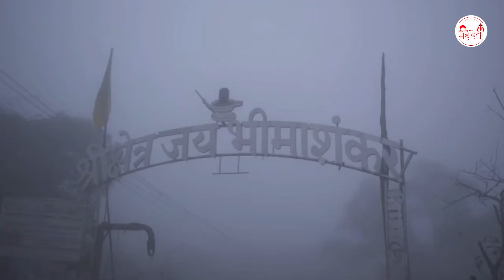मिलता है सच्चा सुख केवल महादेव तुम्हारे चरणों में | Sawan Bhole Baba Bhajan | Special Mahadev Bhajan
Start your day with "Rudradhari Mahadev" to bring peace to your soul.
🌸 मन की शांति के लिए "रुद्रधारी महादेव " यूट्यूब चैनल पर भजन भक्ति गीत और आरती ,चालीसा व मंत्र सुने आज ही हमारे चैनल को SUBSCRIBE करे व अन्य भक्तों के साथ वीडियो को Share करे व Like करना न भूलें|

Album- Milta Hai Sachcha Sukh Kewal Mahadev Tumhare Charno Mein
Song – Milta Hai Sachcha Sukh Kewal Mahadev Tumhare Charno Mein
Singer - Satyendra Pathak
Music –Amit Singh
Lyrics -- Traditional
10303-DVT_VNM/1939-TDVT-185

मिलता है सच्चा सुख केवल महादेव तुम्हारे चरणों में, Sawan Bhole Baba Bhajan, Special Mahadev Bhajan, Rudradhari mahadev, Shiv bhajan, mahadev songs ,
sawan mahadev bhajan, sawan bhole baba ke bhajan , milta hai sacha sukh kewal,2023 sawan mahadev bhajan, mahadev bhajan songs , sawan shiv bhajan ,traditional , milta hai sacha sukh kewal mp3, bhagwan tumhare charanon mein,milta hai sachcha sukh keval shivji tumhare charanon mein,shiv mahima all song, shiv mahima all song, devo ke dev mahadev song,